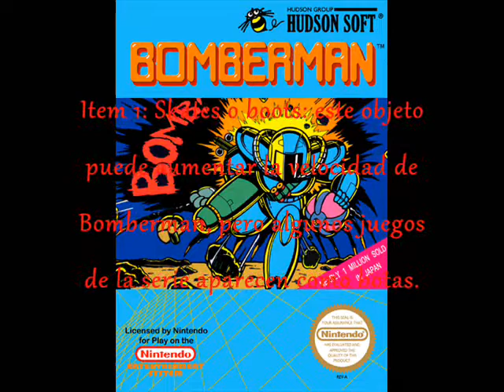La Maquina Del Tiempo Capitulo 3 Bomberman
Bomberman  (ボンバーマン Bonbāman?) es una franquicia de videojuegos estratégico-laberínticos originalmente desarrollada por Hudson Soft. El juego original fue lanzado en 1983, y desde entonces se han lanzado nuevos juegos. Posee varios animes, entre ellos Bomberman Jetters. (Español)

v
Bomberman (ボンバーマン Bonbāman?) (also known as Dynablaster or Dyna Blaster in Europe[1]) is a strategic, maze-based video game franchise originally developed by Hudson Soft.[2][3] The original game was published in 1983 and new games have been published at irregular intervals ever since. Several titles in the 2000s were published by fellow Japanese game company Konami, who gained full control of the franchise when they purchased and absorbed Hudson in 2012. (Ingles)